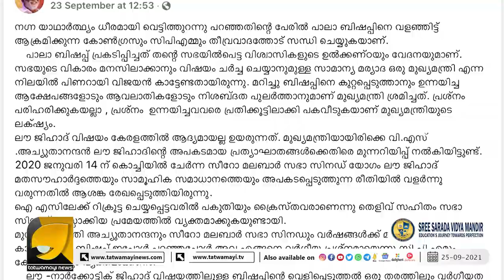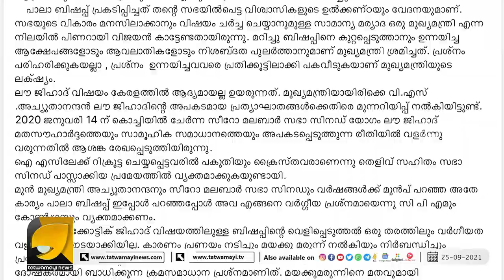ഇടതു വലത് ജിഹാദികളെ തേച്ചൊട്ടിച്ച് ബിജെപി | BJP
ബിഷപ്പിനെ വളഞ്ഞിട്ട് ആക്രമിക്കുന്ന കോൺഗ്രസ്സും സിപിഎമ്മും തീവ്രവാദികളോട് സന്ധിചെയ്യുന്നവർ | BJP